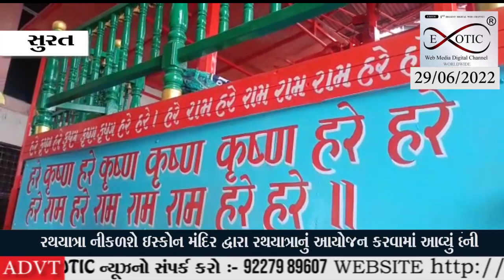ત્રણ વાગ્યે ભગવાન જગન્નાથની રથયાત્રા નીકળશે ઇસ્કોન મંદિર દ્વારા રથયાત્રાનું આયોજન કરવામાં આવ્યું છે